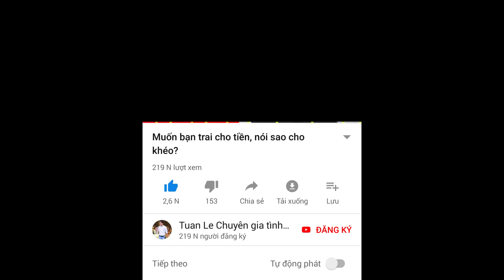🔴Lý giải việc đã chia tay mà anh vẫn nhắn tin cho mình